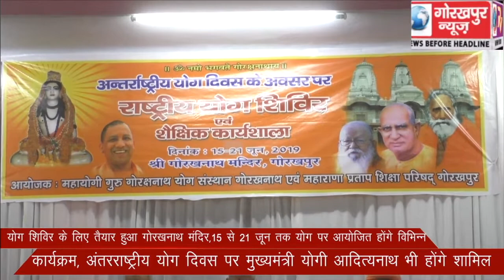योग शिविर के लिए तैयार हुआ गोरखनाथ मंदिर,15 से 21 जून तक योग पर आयोजित होंगे विभिन्न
योग शिविर के लिए तैयार हुआ गोरखनाथ मंदिर,15 से 21 जून तक योग पर आयोजित होंगे विभिन्न कार्यक्रम, अंतरराष्ट्रीय योग दिवस पर मुख्यमंत्री योगी आदित्‍यनाथ भी होंगे शामिल